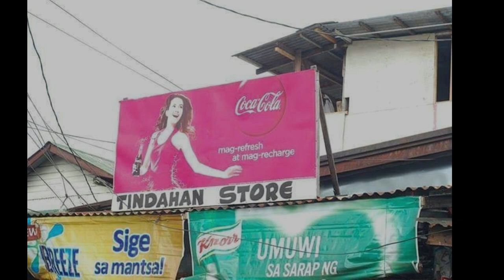Dugo ng Birhen Trailer Remake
A fan made trailer remake of Dugo ng Birhen.